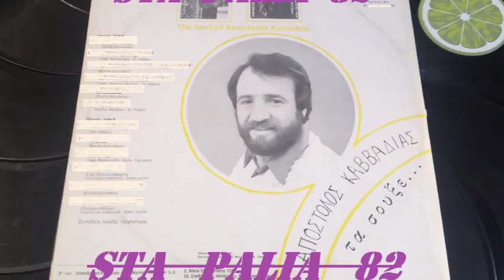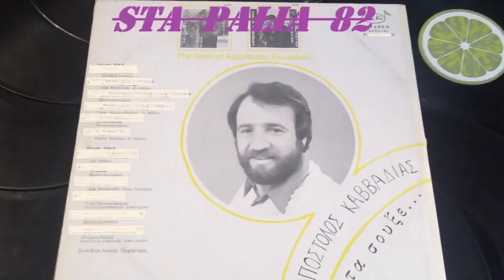ΑΠΟΣΤΟΛΟΣ ΚΑΒΒΑΔΙΑΣ - ΣΕ ΑΔΙΚΗΣΑ ΠΟΥ ΣΕ ΜΙΣΗΣΑ.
LP 33R.P.M☆*☆*☆*☆*☆
PAN-VOX.REC♫'♪♫'♪♪♫♪